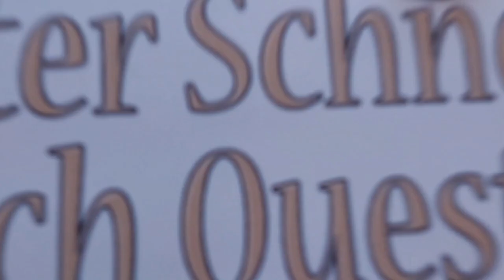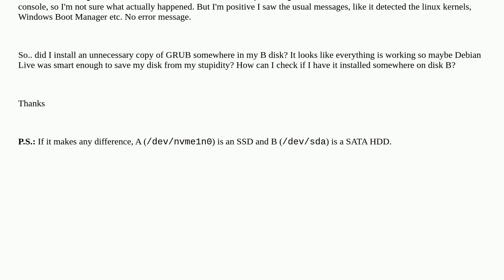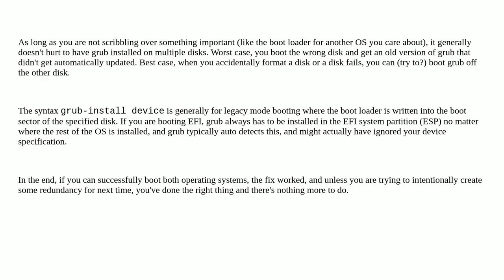Unix: I accidentally installed GRUB on the wrong disk, what should I do?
I accidentally installed GRUB on the wrong disk, what should I do?

A special thanks goes out to the community

  debian-installer debian grub dual-boot